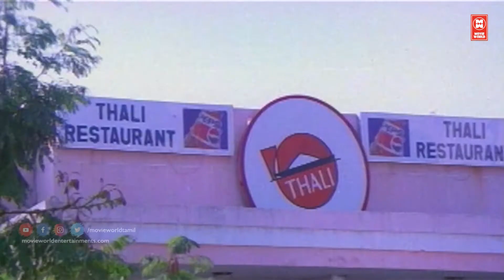Senthil Comedy Scenes | Thali Puthusu Movie Comedy Scenes | Tamil Comedy Scenes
|| ANTI-PIRACY WARNING ||

*COPYRIGHT PROTECTED*